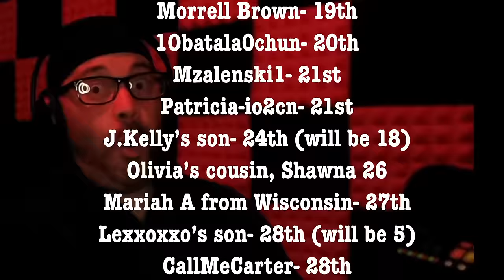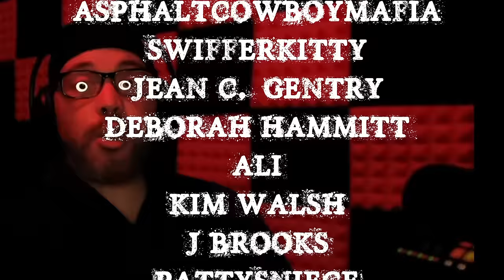TRUE LETS NOT MEET STORIES | RAIN SOUNDS